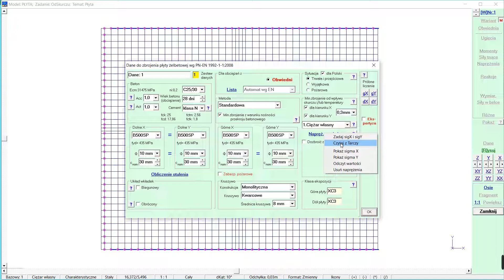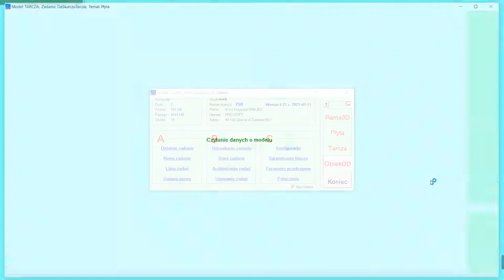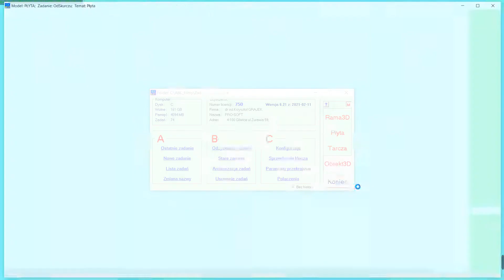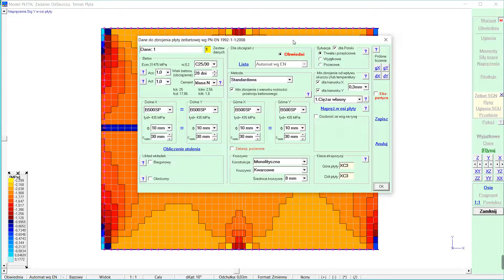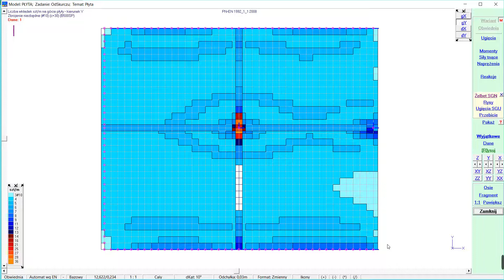Naprężenia od skurczu - ABC Płyta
Film zawiera porady na temat naprężeń od skurczu oraz zbrojenia przeciwskurczowego.